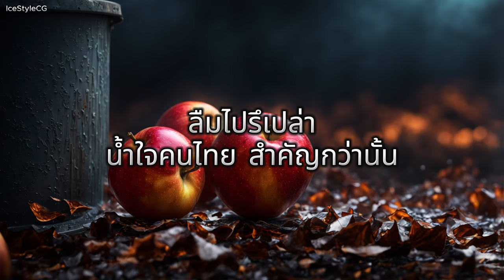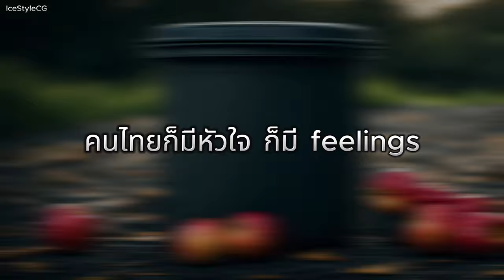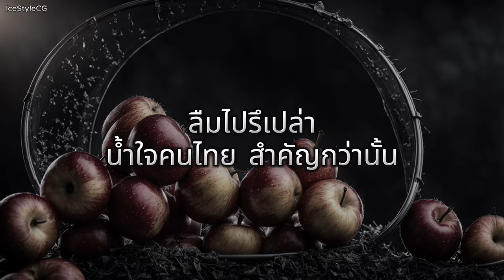โฆษณาพาพัง by IceStyleCG : AI Music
## แค่โฆษณา ศรัทธา พังทลายลงไปในไม่กี่นาที

🎤 **Intro:**
เมืองร้อนแสงสี ดูวุ่นวายเกินตาเห็น ขายของอยากดูเด่น ต้องมีซีนให้จดจำ แต่ลืมไปรึเปล่า เล่าเรื่องนี้ในมุมมองของใคร ความเจริญมากมายกลับเลือนหายเพียงพริบตา

🎶 **Chorus:**
สร้างยอดขาย ทำลายเรา แบบนี้ก็ได้เหรอ แค่โฆษณา ศรัทธา พังทลายลงไปไม่กี่นาที ใจคนดูเจ็บปางตาย แค่ดูดีแต่ทำร้ายเกินกว่าจะรับไหว ลืมไปรึเปล่า น้ำใจคนไทยสำคัญกว่านั้น

🎸 **Verse 2:**
ไม่ต่างอะไรกับการเหยียดหยามซ้ำเติมกัน หวังยอดขายล้นหลามจนลืมความรู้สึกนั้น Culture Shock อยากบอกไม่เห็นต้องมองมุมนี้ แค่เข้าใจ เคารพในความต่างที่มี

🎤 **Rap Verse:**
Yo! เรื่องจริงไม่ใช่ฝัน แค่โฆษณาต้องทำร้ายกันขนาดนั้นเลยเหรอ อยากขายของก็เข้าใจไม่เคยขัด แต่ทำแบบนี้มันไม่แฟร์ ไม่โอเค คนไทยก็มีหัวใจ มี feelings วัฒนธรรมความเป็นไทยไม่ใช่ของเล่น อย่ามาตีตราว่าล้าหลัง อย่ามองแบบนั้น แค่เคารพกันทำไมมันยากเย็นเหรอ?

🎸 **Solo:**
ก่อนจะทำสิ่งใด คิดให้ดีสักนิดนึง เพราะความรู้สึกที่มันร้าวเกินเยียวยา

## สรุปเนื้อหาวิดีโอ:

วิดีโอ "โฆษณาพาพัง by IceStyleCG" นี้สะท้อนถึงการวิจารณ์โฆษณาที่สร้างความเข้าใจผิดและทำลายความรู้สึกของผู้คน เพียงเพื่อเพิ่มยอดขายของสินค้า วิดีโอนี้ไม่เพียงแต่นำเสนอเพลงที่มีเนื้อหาลึกซึ้ง แต่ยังสะท้อนให้เห็นถึงความสำคัญของการเคารพและเข้าใจความรู้สึกของผู้อื่น